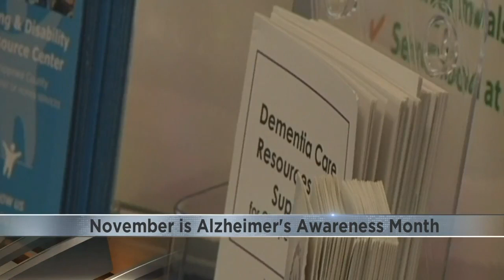Its Alzheimer's Awareness Month, how care is changing in Wisconsin